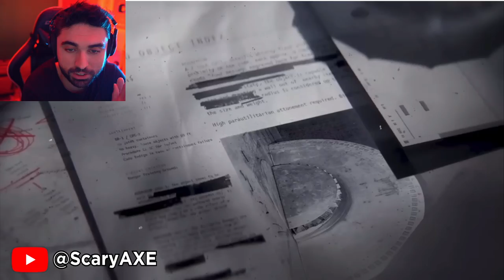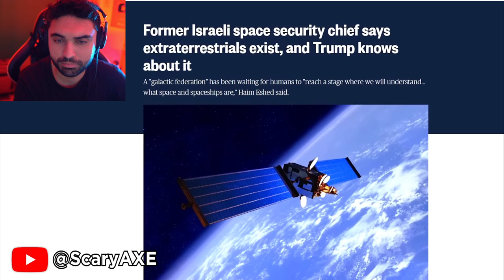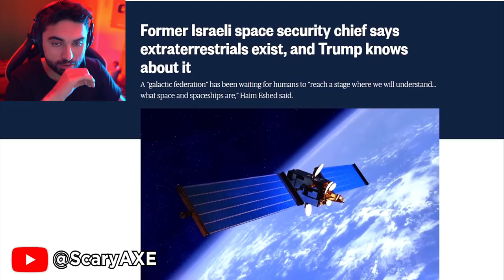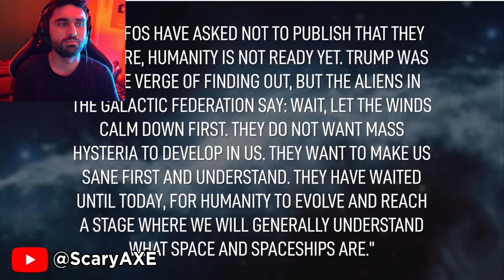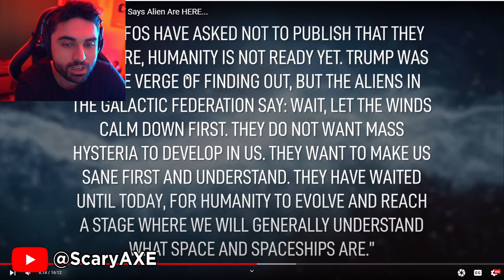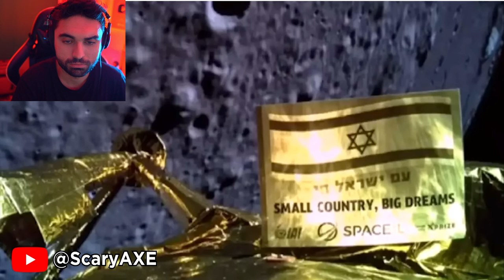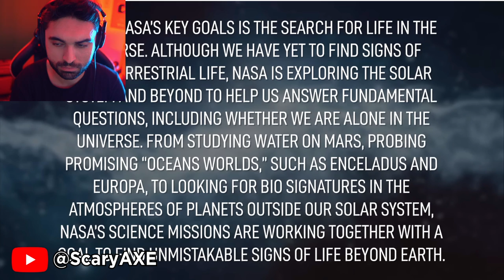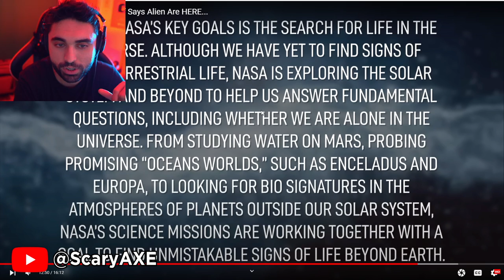They Are HERE 👁 - ISRAEL Leaks Aliens & UFO ACCIDENTALLY..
They Are HERE 👁 - ISRAEL Leaks Aliens & UFO.

Original Video by  @destinationdeclassified

Top Former Israeli Space Security Chief Says Alien Are HERE...